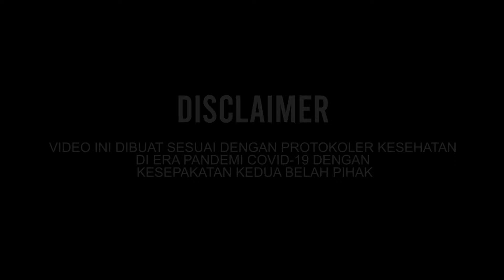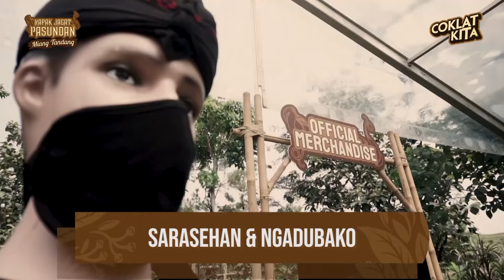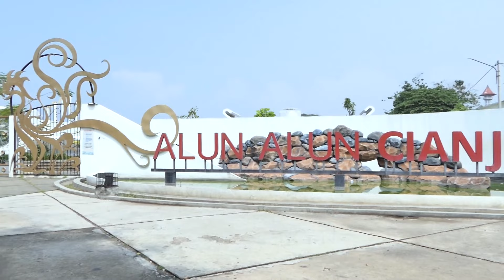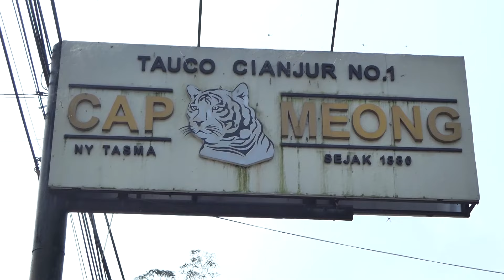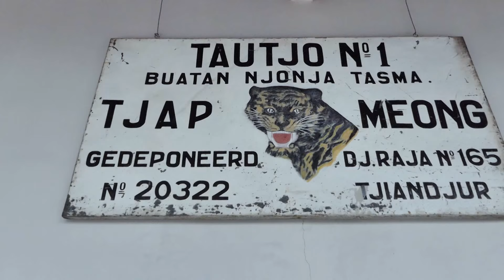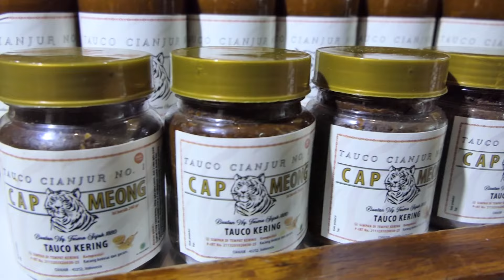NAPAK JAGAT PASUNDAN, MIANG TANDANG! RAPPER RAKYAT JELATA Part 1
Napak Jagat Pasundan, Miang Tandang adalah ruang ekspresi Dulur Coklat kita dalam menampilkan ragam budaya Sunda. Ada gairah dan hasrat di program ini dalam menampilkan silih asah silih asih dan silih asuh, bersama-sama menjaga budaya Sunda.

Melalui spirit Miang Tandang, Napak Jagat Pasundan tampil semakin segar. Ada Mr. Jun dan Aep Bancet yang mengajak kita jalan-jalan menelusuri berbagai kearifan lokal Sunda di tiap kota. Alo Prima yang ditemani Bhatara Sena dan Ceu Popon yang menampilkan gunem catur mengenai berbagai wacana Sunda dengan nara sumber dan bintang tamu yang luar biasa.

Episode kali ini, akan membahas banyak hal tentang Sundanis Hiphop dan wawacan. Selain itu ada juga kunjungan Reva beserta para duta NJP dan Duta motivator NJP yang terus bergerak membagi pengalaman serta memberikan sedikit sentuhan pada sanggar-sanggar yang terlibat. Mereka adalah Baraya Anjang-Anjangan, Calung Rock dan Sariksa Karinding.

Napak Jagat Pasundan Miang Tandang ini semoga menjadi tontonan yang bukan hanya sekedar tontonan tapi  juga dapat menjadi tuntunan buat kita semua.

Tayang setiap Senin, Rabu & Jumat
Tonton terus dan ikuti jangan sampai ketinggalan karena akan selalu ada keseruan di setiap episodenya dan ada kuis di live chat.